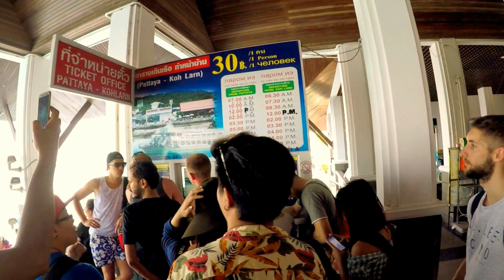Boat tour to Koh Larn Island Pattaya 2017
From terminal in Pattaya to irland.
20-30 minuts price 30 baht. Every 30 minut from 7-18.